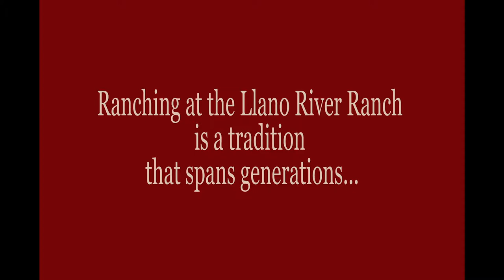Branding at the Llano RIver Ranch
Cattle ranching is an important part of Texas history and still one of the largest industries present here today. This slideshow gives us a small glimpse into branding season at the Llano River Ranch and how this tradition is passed down through generations.
Codi Clark